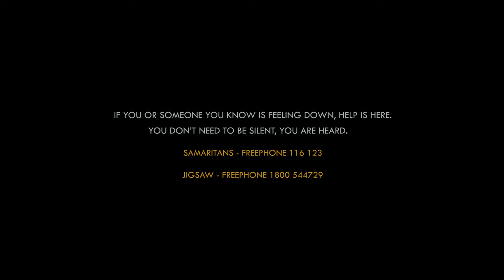See Through My Eyes (COVID-19 Documentary)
Hello everyone Daniel here,

This documentary was made awhile back for a college project on the subject of young peoples mental health during the covid-19 pandemic. The documentary is thought the eyes of one person but is there to represent us all during this pandemic.

The key thing to take from this video is that things will get better, and that supports are there for anyone struggling right now.

Huge thank you to Irish Rail for allowing me to film during such a strange time, when its very difficult to find a location to film in.

Equipment Used.

Camera: SonyA7 iii
Lenses: Samyang - 50mm T1.3 - 85mm T1.3
Field Monitor: Feelworld F6
Follow Focus: Nucleus Nano
Editing Software: Premier Pro.